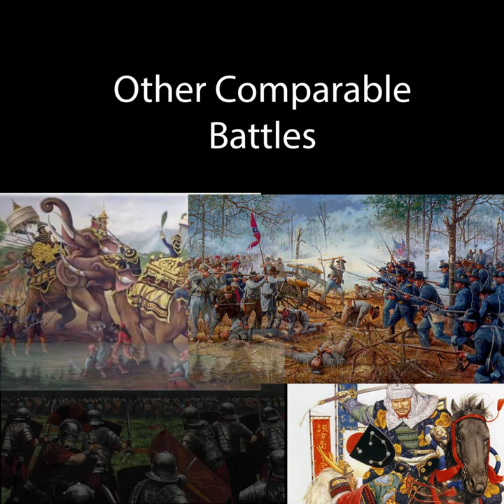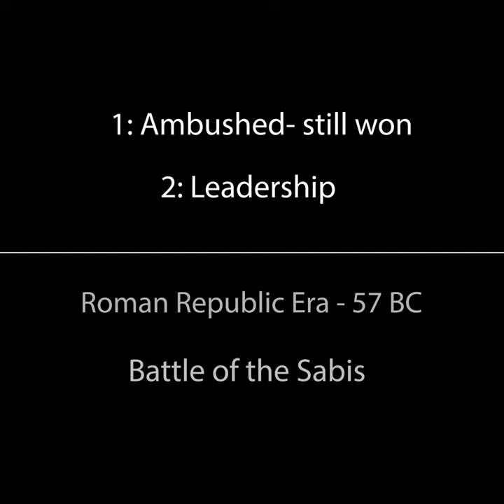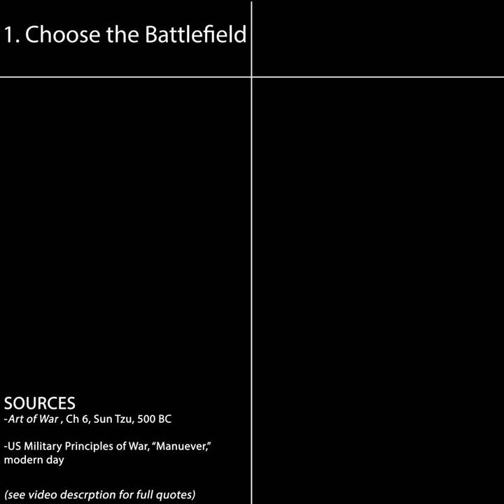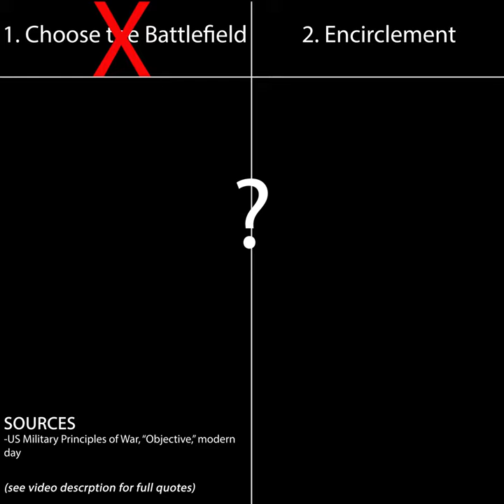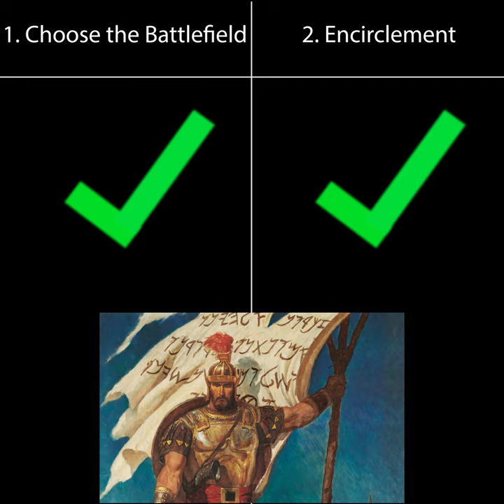Amlicite Rebellion Pt.2 | Alma 2 | Book of Mormon Battles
Book of Mormon battles explained and analyzed through the lens of a military history nerd. This is part two of the Amlicite Rebellion. (Alma 2 - page 211). Here I compare the Battle of River Sidon with other battles in world history. I also explain some basic battle guidelines and discuss how well (or not well) the Nephites followed them.

Summary of other informal 1v1 duels in history:
-4th Battle of Kawanakajima, 1561 AD Japan,
Uesugi Kenshin vs Takeda Shingen
-Battle near Ayutthaya, 5th invasion of Siam
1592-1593 AD Siam, King Naresuan vs Prince Mingyi Swa
-Battle of Göllheim, 1298 AD Germany, Albert I of Habsburg and Adolf of Nassau-Weilburg
-Battle of Clastidium, 222 BC Italy, Marcus Claudius Marcellus and Viridomarus
Florus
-Battle of Vouillé, 1335 AD Western France, Clovis and Alaric ii
-Battle of Soissons, 923 AD France
Robert i and King Charles iii

Summary of other battles where (1) the victors were ambushed and (2) leadership was key to the outcome:
-Battle of the Sabis, 57 BC northern France, Romans vs Gaulic Tribes
-Battle of Shiloh, 1862 Tennesse, Union vs Congederacy

Sources for battle guidelines:

1) Choose the battlefield
“... the clever combatant imposes his will on the enemy, but does not allow the enemy's will to be imposed on him.” Sun Tzu, Art of War Ch 6.

"Manuever: Place the enemy in a position of disadvantage.” US Military Principles of War

2) Encirclement
"Objective: ... The ultimate military purpose of war is the destruction of the enemy's ability to fight and will to fight." US Military Principles of War